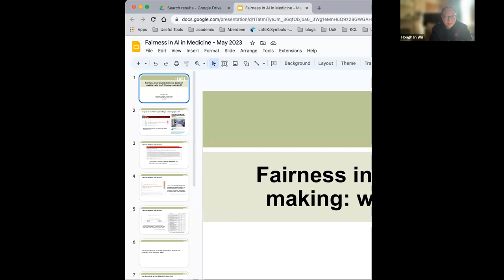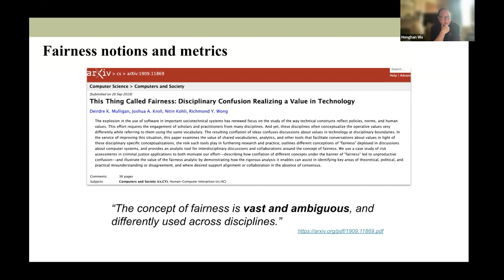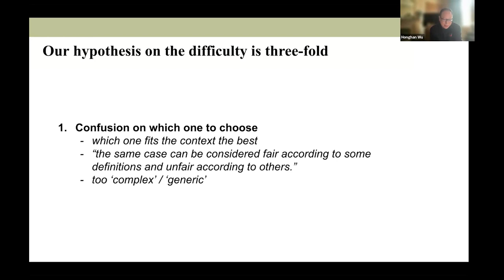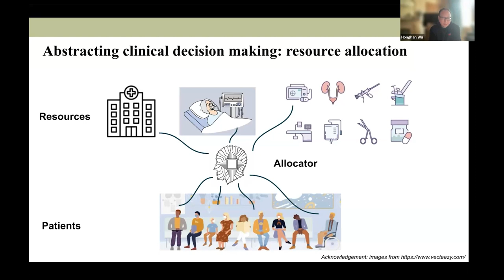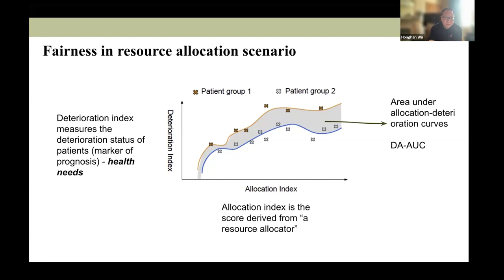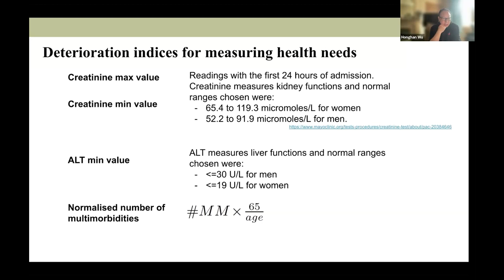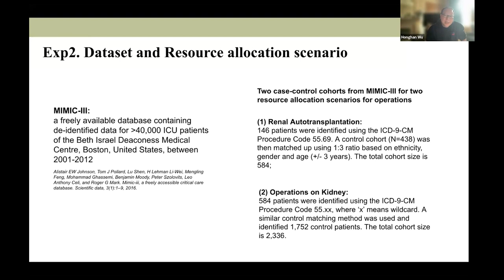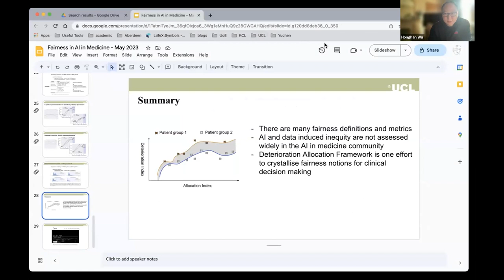Clinical AI Interest group - May 2023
The Clinical AI Interest group is a community of health professionals from a broad range of backgrounds with an interest in Clinical AI.

Our May meeting was a joint meeting with the Health Equity Interest Group and included:
• Introduction to Clinical AI Interest Groups activities and upcoming events by Nick Fuggle
• Introduction to Health Equity Interest Group by Brieuc Lehmann
• Thematic talk by Dr Honghan Wu on ‘Fair’ in the context of AI enabled clinical decision making.